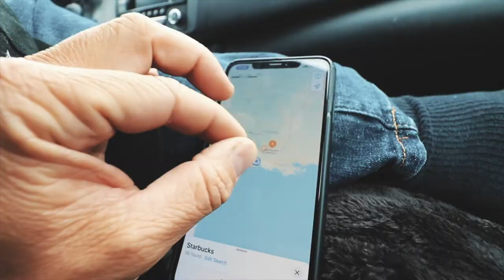My Restaurant Trying To Survive The Coronavirus Pandemic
We opened January 2015 and things were great from the start. Always progressing and moving forward but this new situation that we're in is giving us a huge hit. We're adjusting and implementing new ideas to continue to feed the public.

We've gone completely to takeout only and ABC has currently lifted the off-premise sale of beer and wine so we are now offering to-go beers with the purchase of food.

We will get through this no matter what! We know how to adjust. The regular nights are gone in our spot, we're here to survive and serve!